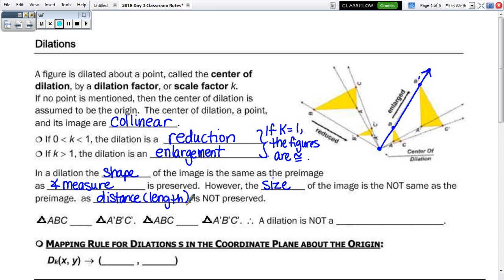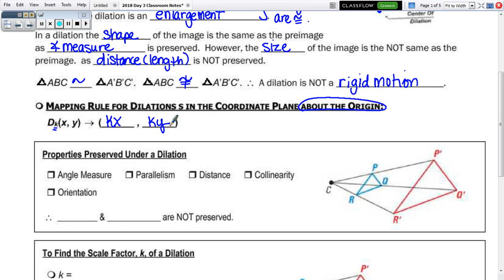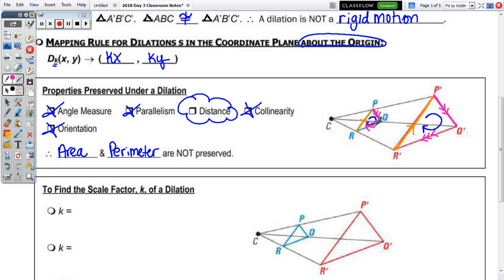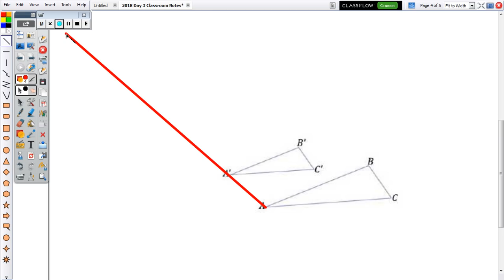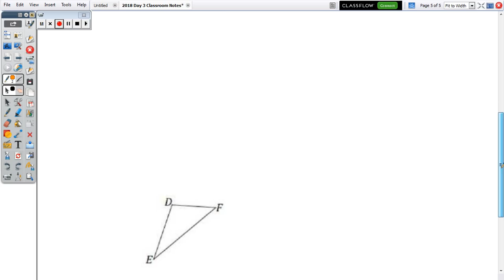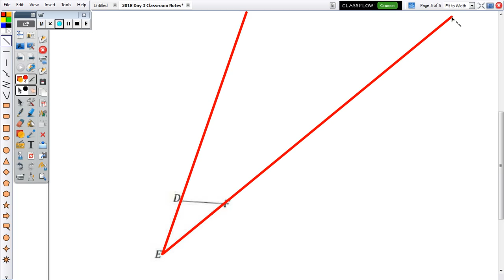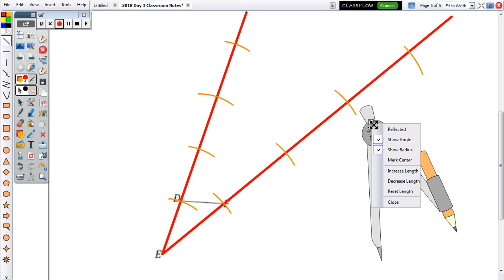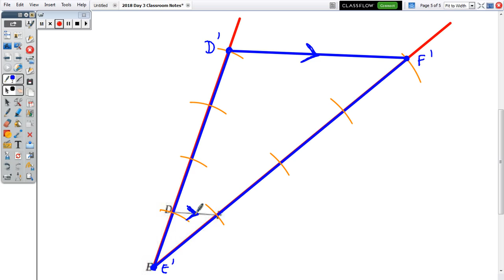Transformational Geometry | Day 3 Notes